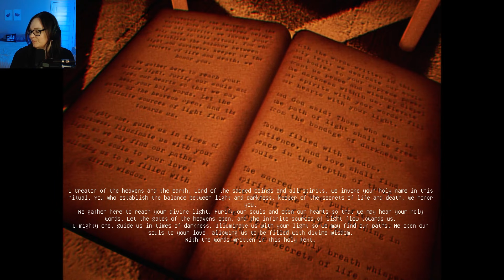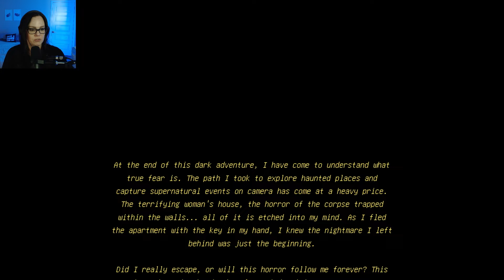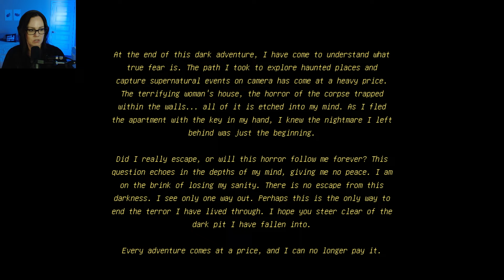CONTENT CREATOR | [REC] Paroxysm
Anything for likes, I guess.

GAME DESCRIPTION: You're a horror content creator, venturing into frightening locations to captivate your audience. You're attempting to attract more viewers by recording paranormal events. However, these horror-filled adventures will one day come back to haunt you, at a high cost.

Originally streamed on Twitch, gameplay edited for YouTube.

🟪 FOLLOW AND SUB ON TWITCH

WHAT I DO AROUND HERE:
7 Days To Die Series 🪓
Horror Games and Demos 😱
Shorts 🩳
Watch with Me Reactions 👀

Happy you're here! KThanksByeeeeeeee!